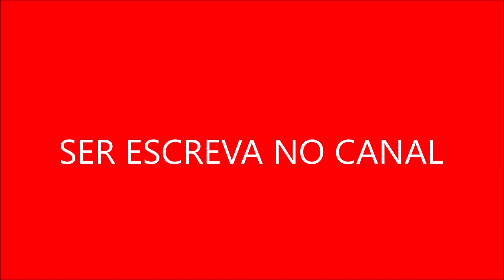Arnold muitas vezes serve como um modelo de maturidade